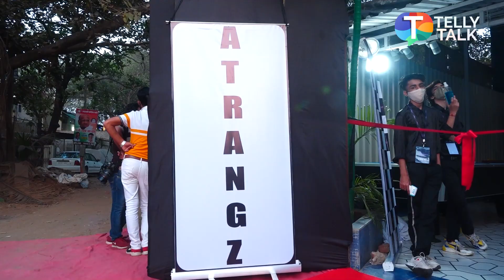Gauahar Khan is all praises for husband Zaid Darbar at the GRAND launch event of his dance studio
Newlyweds Gauahar Khan and Zaid Darbar are making headlines every day ever since they got married. Zaid Darbar'slove for dancing is not hidden and he has created his own identity with it. Gauahar Khan and Zaid Darbar were also seen dancing together. Gauahar is all praises for Zaid at the grand launch event of his dance studio. Zaid along with his brother Awez Darbar, Awez's girlfriend Nagma has put in all the hard work in setting up the studio. Awez and Nagma also laud Zaid as he has himself designed the studio. Watch the video to know more.